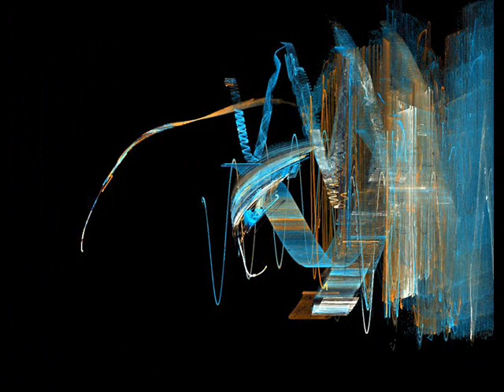John A Wilcox - The Other Road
Fractal images I created, accompanied by an old guitar piece of mine.